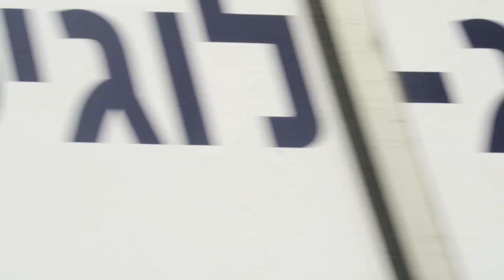Thoughts On InVision Studio